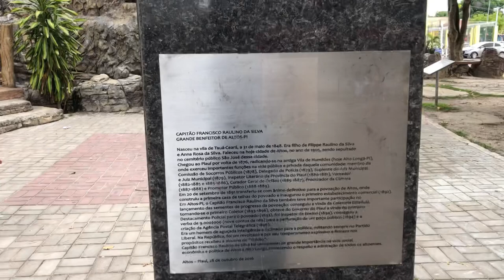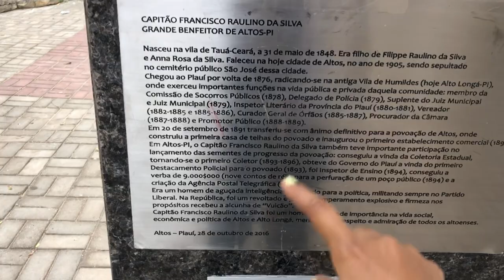Primeiro Vlog de 2023, Passeio | Rozelia Carvalho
Tudo bem? Espero que sim!
Através desse vlog que venho desejar um Feliz  Ano Novo! Viajei para a Cidade de Altos-PI, Registrei um pouco pra vocês…

 Vamos acompanhar?
Então, não desgrudem do canal, e vamos que vamos!

                 OBRIGADA E ATÉ O PRÓXIMO VLOG! E QUE ASSIM SEJA!